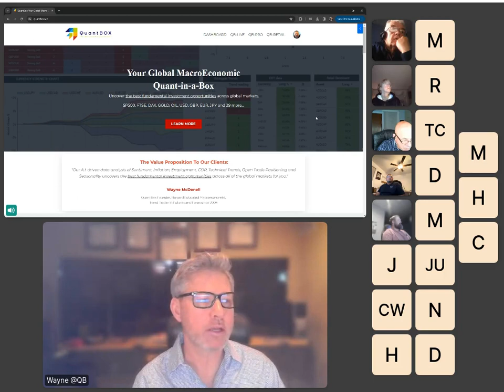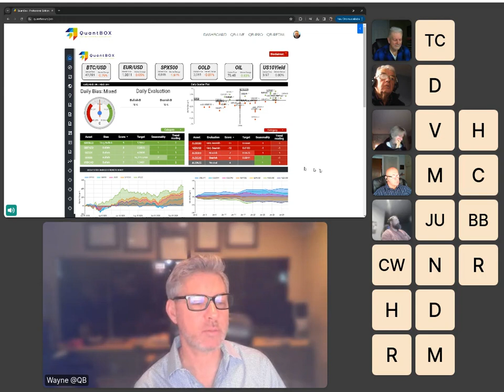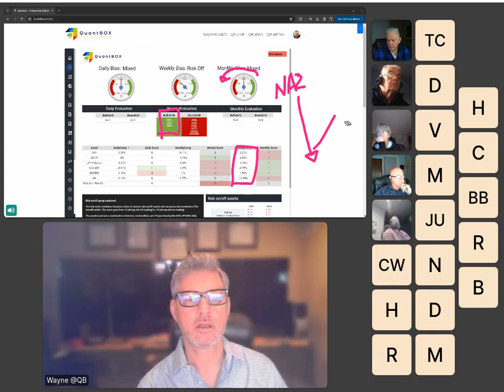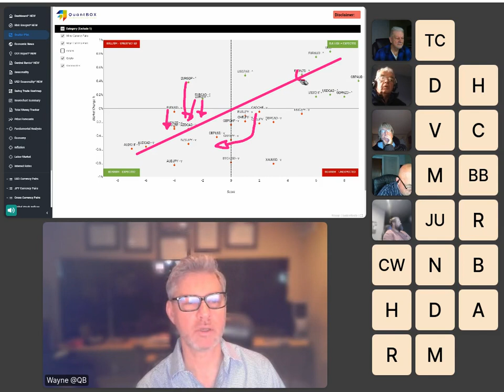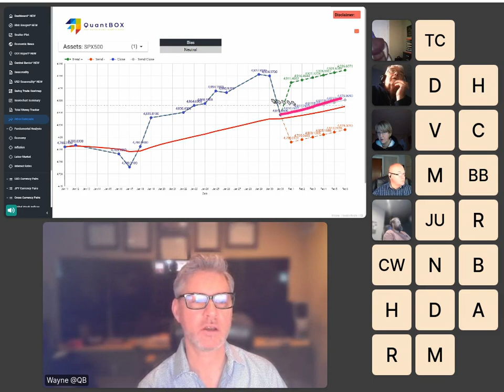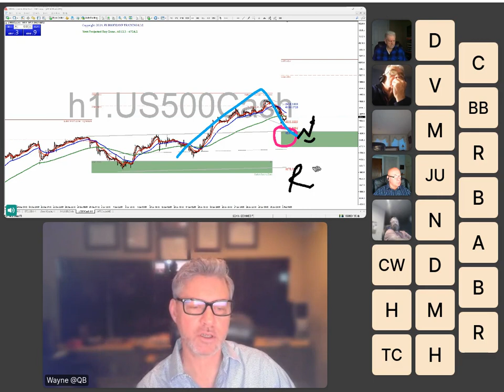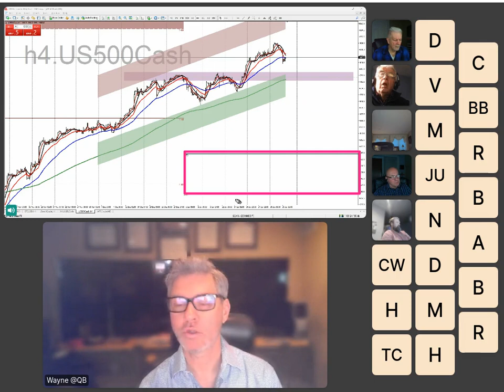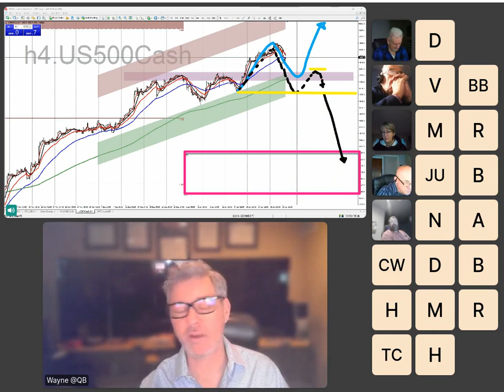QuantBox Live: Fundamental Analysis of Macroeconomic Data for Stocks, Commodities and FX Currencies